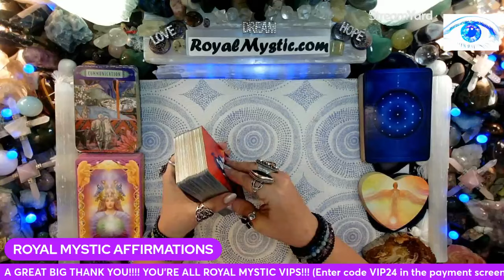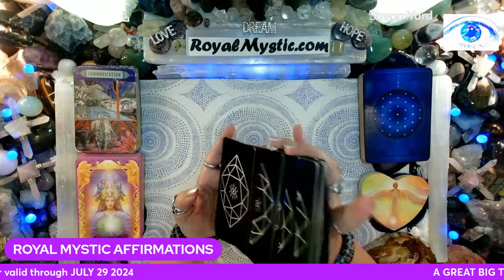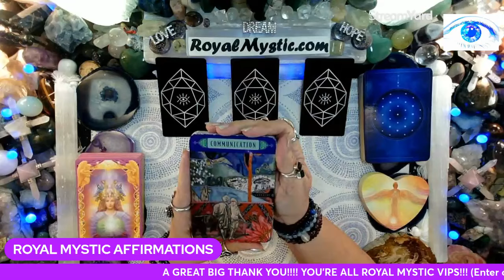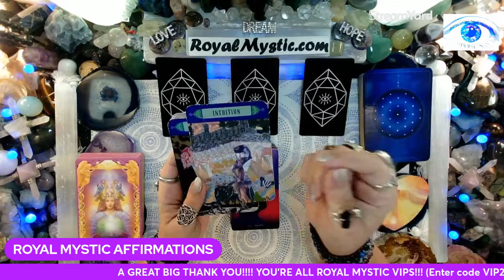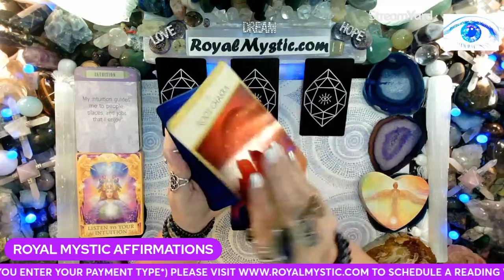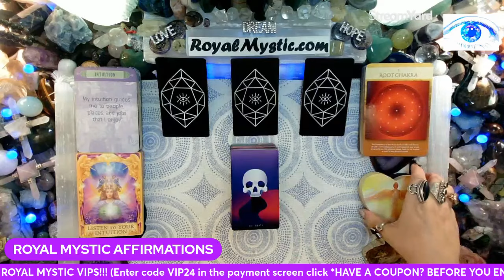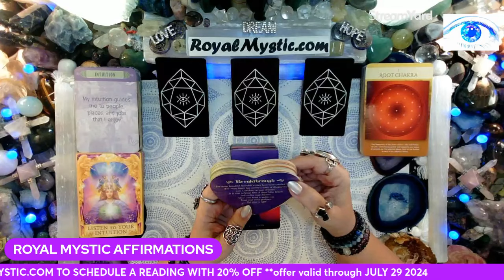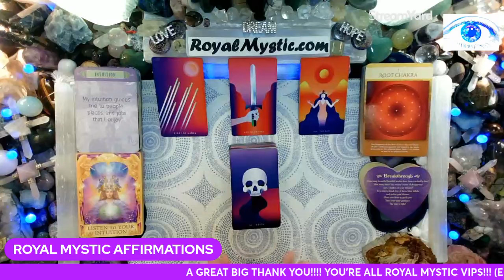MYSTIC AFFIRMATIONS THU JULY 25 2024 CLARITY EVOLVES INTO VICTORY & A FULLY ESTABLISHED OPPORTUNITY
Namaste,
Royal Mystic

1. HOW TO CHANGE YOUR UNIVERSE BY Jon Gabriel
2. BECOMING SUPERNATURAL BY Dr. Joe Dispenza
3. MANTRA: SACRED WORDS OF POWER BY Thomas Ashley-Farrand
4. MEDITATIONS FOR MANIFESTING by Dr. Wayne Dyer
5. A NEW EARTH by Eckhart Tolle

1. REWIRED by Dr. Joe Dispenza
2. QUANTUM EFFECT by Randy Veitenheimer
3. ASCENSION KEEPERS by William Henry

The Affirmation decks used are as follows:
1) The Gilded Tarot by Ciro Marchetti 2) Hansen Roberts mini deck 3) The Law of Attraction by Amy Zermer & Monte Farber 4) Sacred Geometry Activations by Lon 5) Guardian Angel Oracle Cards by Toni Carmen Salemo